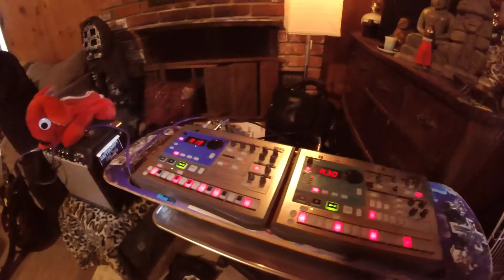Stabbin Cabin Tour 2016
My lil Cabin looks like my old garage exploded in there...somehow it contains all of my horde...Jan. 2016